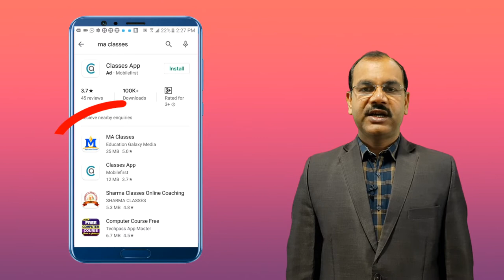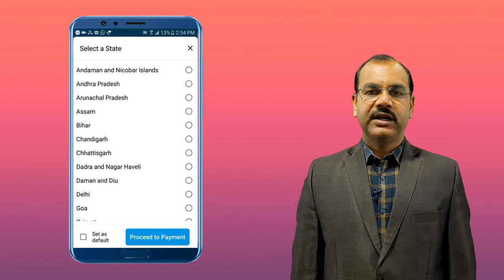MA Classes Launch Mobile Apps for Learning of Mathematics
MA Classes Launch Learning Apps for Mathematics. This is best Apps for Mathematics. Now all videos of Mathematics  will be available in this Apps.